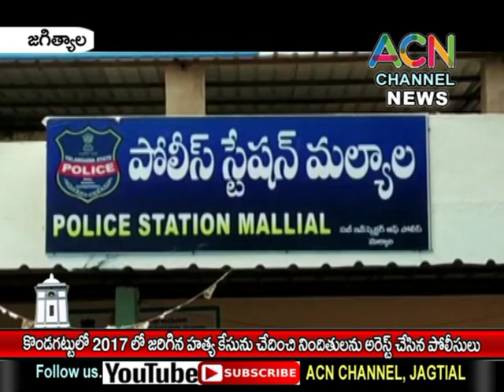జగిత్యాల : కొండగట్టులో 2017 లో జరిగిన హత్య కేసును చేదించి నిందితులను అరెస్ట్ చేసిన పోలీసులు